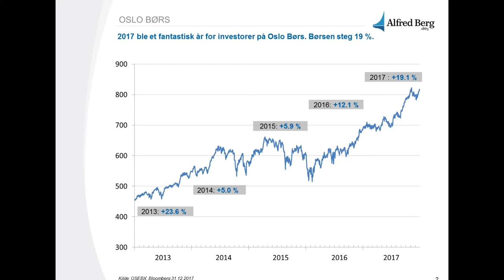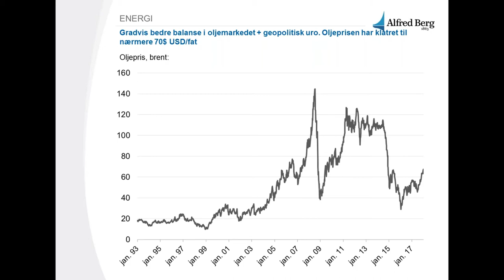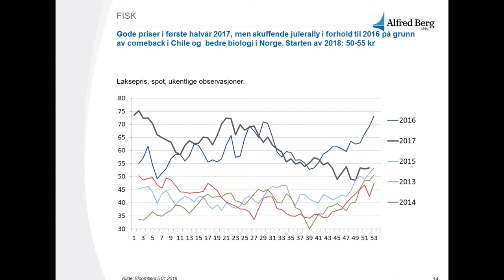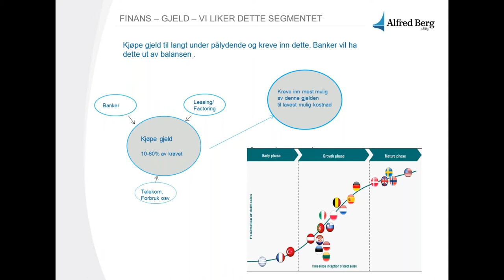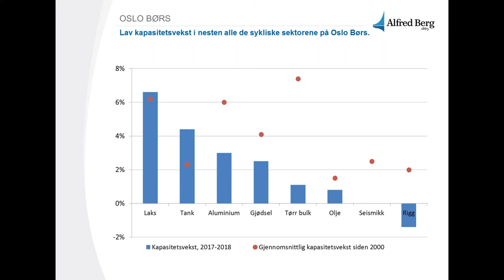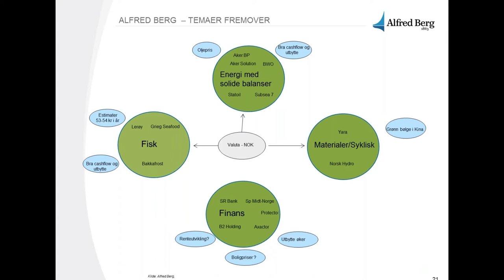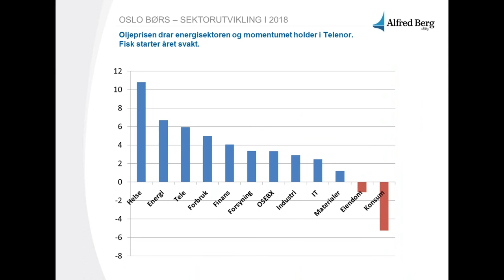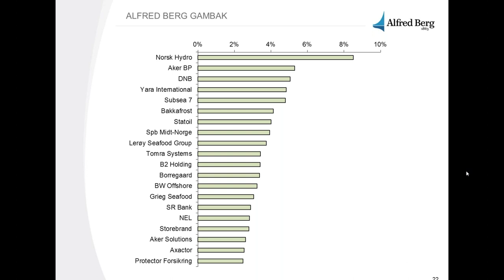Hvilke aksjer og sektorer blir vinnerne i 2018 - Nettmøte med Petter Tusvik fra Alfred Berg Gambak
I november 2014 fikk Alfred Berg Gambak toppkarakter, 5 stjerner, Morningstar. Morningstar annonserte i mars vinnerne av Morningstar Fund Awards 2017. Alfred Berg Gambak vant kategorien norske aksjer. Fondet vant også prisen i 2015 og 2016. Alfred Berg Gambak er det første fondet som vinner prisen tre ganger. Fondet investerer i det norske aksjemarkedet og følger en sentiment-drevet investeringsprosess uavhengig av indeks. Fondet forvaltes av Leif Eriksrød og Petter Tusvik. I dette nettmøtet vil forvalter Petter Tusvik gå gjennom sine tanker om aksjemarkedet i 2018. Sentrale tema er hvilke sektorer som kommer til å bli vinnere, og når skal man kjøpe oljeservice eller oljeaksjer? Hvor lenge varer festen i sjømat og hva er Gambaks aksjefavoritter for 2018?